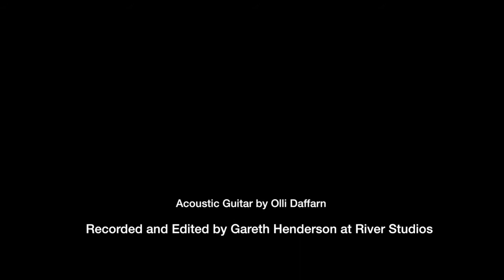Bia Hannides - Louder (acoustic version)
Acoustic Cover version of DJ Fresh song "Louder".
Recorded and Edited at River Studios, Southampton